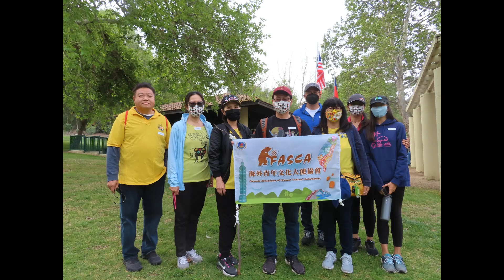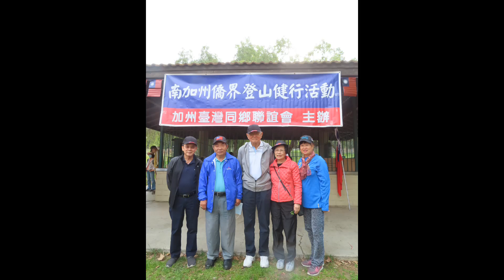3 12 2022